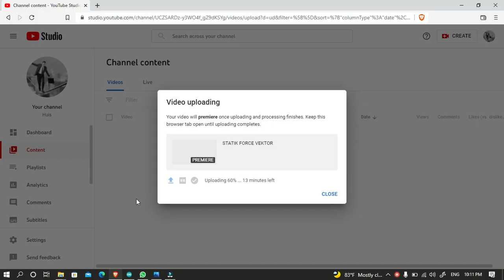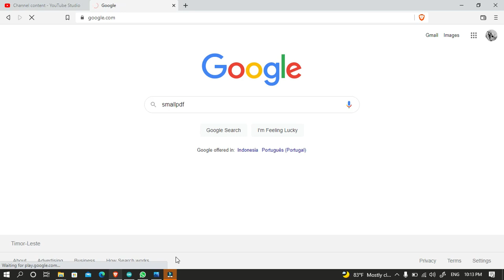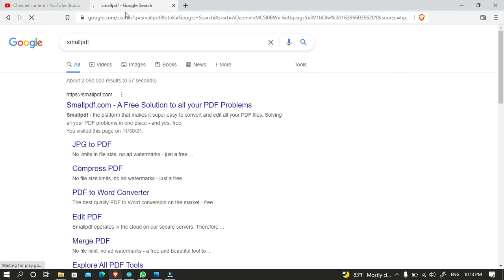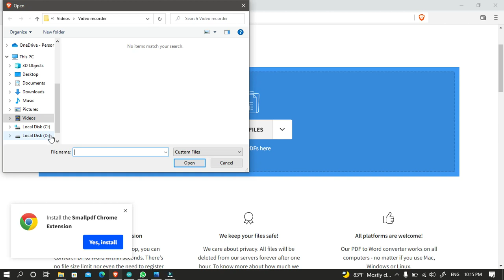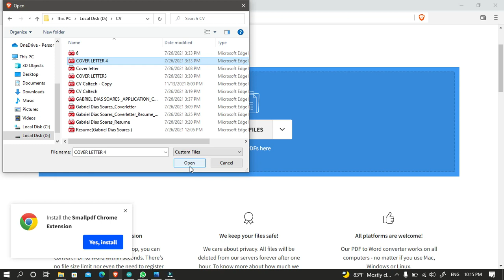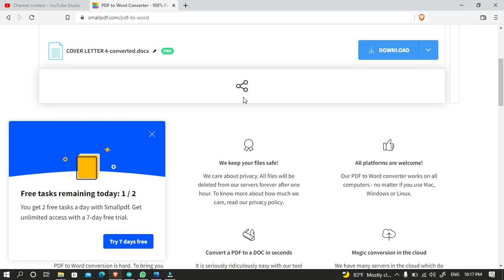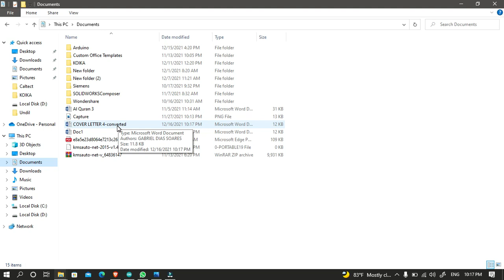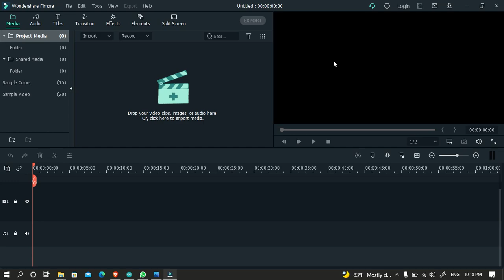OINSA KONVERTE DOKUMENTU HUSI PDF BA IHA MICROSOFT WORD